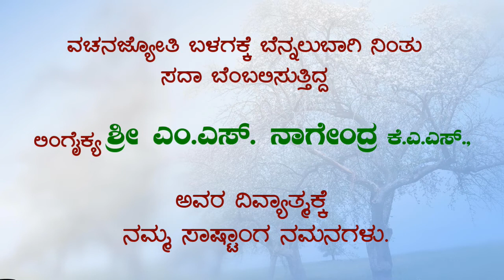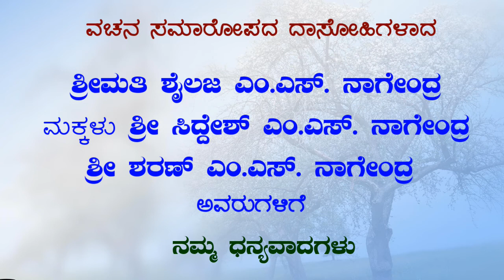VACHANA SHRAVANA SAMAROPA- 2020 | ವಚನ ಶ್ರಾವಣ ಸಮಾರೋಪ ಪೂಜ್ಯ ಶ್ರೀ ಶ್ರೀ ಸಿದ್ದಲಿಂಗ ಸ್ವಾಮಿಗಳವರಿಂದ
ವಚನ ಶ್ರಾವಣ ಸಮಾರೋಪ
ಸಮಾರೋಪ ನುಡಿ  :  ಪೂಜ್ಯ ಶ್ರೀ ಶ್ರೀ ಸಿದ್ದಲಿಂಗ ಸ್ವಾಮಿಗಳವರಿಂದ , ಶ್ರೀ ಸಿದ್ಧಗಂಗಾ ಕ್ಷೇತ್ರಾಧ್ಯಕ್ಷರು
ಪರಿಕಲ್ಪನೆ             :  ಶ್ರೀ ಎಸ್. ಪಿನಾಕಪಾಣಿ
ಗಾಯನ               :  ವಚನಜ್ಯೋತಿಯ ಎಲ್ಲ ಕಲಾವಿದರು
ತಾಂತ್ರಿಕ ನಿರ್ವಹಣೆ :  ರಾಜಾ ಗುರುಪ್ರಸಾದ್
                             ನೆರವು : ಪ್ರಣವ  ಪತ್ತಾರ್.  ಬಸವರಾಜು ಜೇನುಕಲ್ಲು
ನಿರ್ಮಾಣ             :   ಶ್ರೀ ಗುರುಪ್ರಸಾದ್ ಕುಚ್ಚಂಗಿ, ಕಾರ್ಯಾಧ್ಯಕ್ಷರು ವಚನಜ್ಯೋತಿಬಳಗ